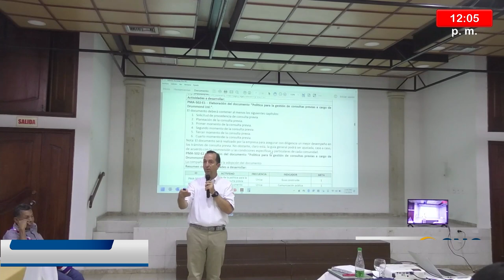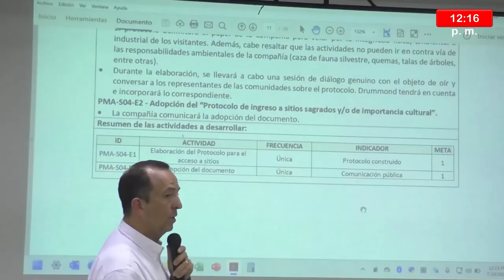YUKPA DECLARA A DRUMMOND 'VECINOS NO DESEABLES' POR IGNORAR IMPACTOS AMBIENTALES, TERRITORIALES